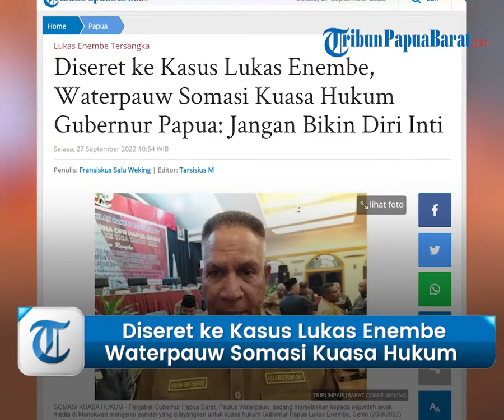Namanya Diseret ke Kasus Lukas Enembe, Waterpauw Somasi Kuasa Hukum Gubernur Papua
TRIBUN VIDEO.COM
TRIBUNPAPUBARAT.COM, MANOKWARI - Penjabat Gubernur Papua Barat, Paulus Waterpauw, mengatakan sudah melayangkan somasi terhadap kuasa
hukum Gubernur Papua Lukas Enembe, yakni Stefanus Roy Rening.

Artikel ini telah tayang di Tribunpapuabarat.com dengan judul Diseret ke Kasus Lukas Enembe, Waterpauw Somasi Kuasa Hukum Gubernur
gubernur-papua-jangan-bikin-diri-inti.
Penulis: Fransiskus Salu Weking | Editor: Tarsisius M